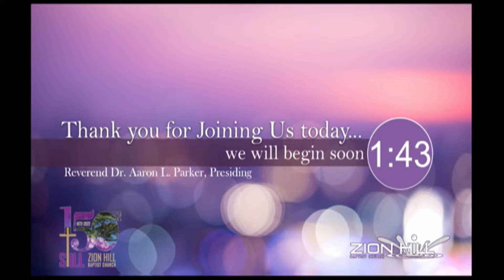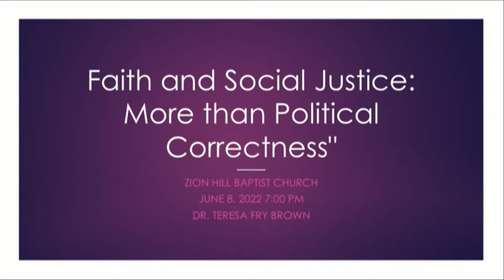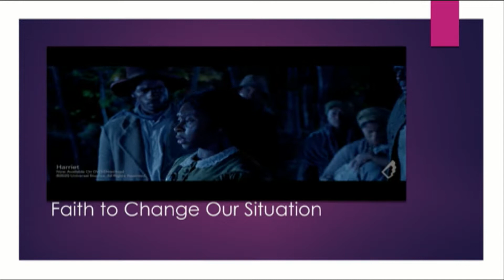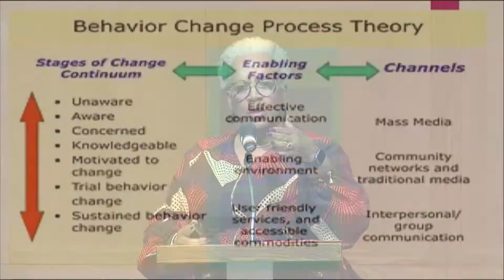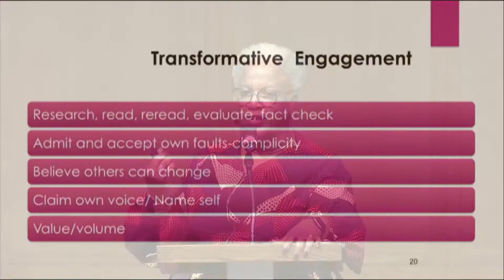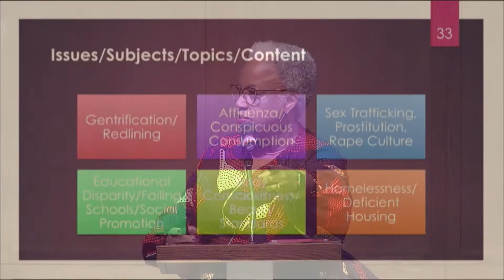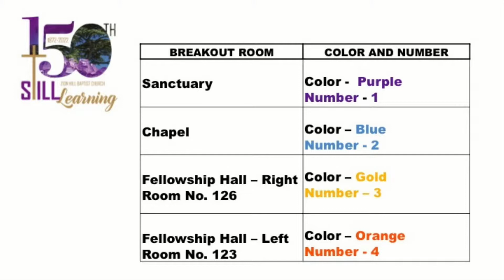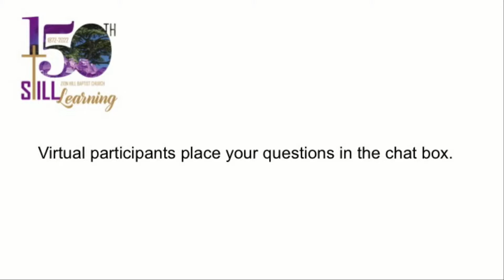Still Learning Master Class: "Faith and Social Justice" | Dr. Teresa Fry Brown